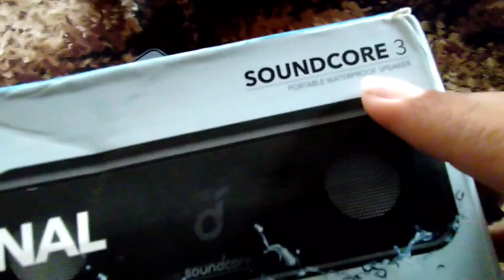Unboxing Anker Soundcore 3